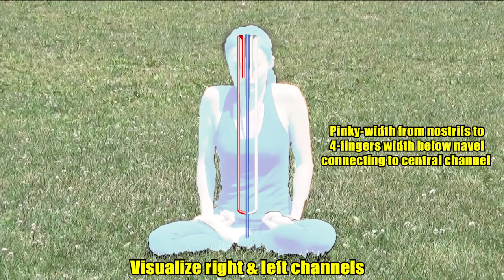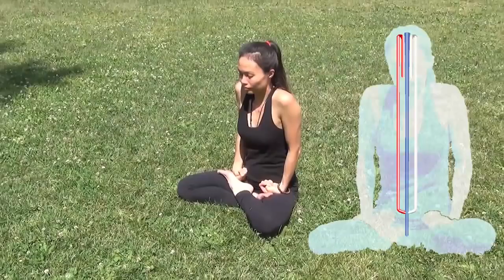Yoga Tây Tạng - Hít Thở Sâu 9 Bước Khai Thông Kinh Mạch Thanh Lọc Cơ Thể